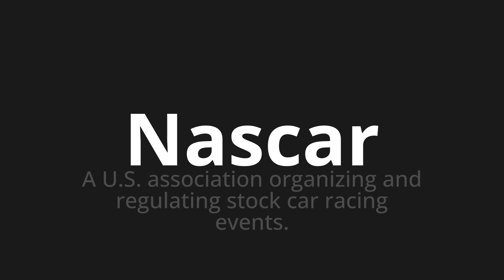How to pronounce Nascar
Master the Pronunciation of 'Nascar' - which means : A U.S. association organizing and regulating stock car racing events. 📝 with @PPrononciation 🎓🗣️ - [Your Guide to English]